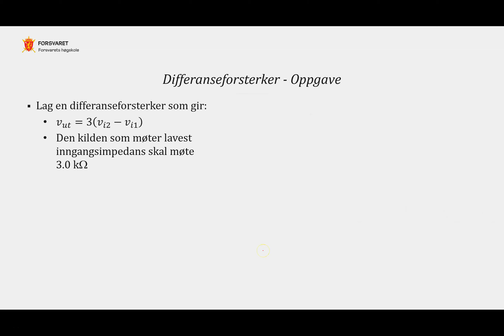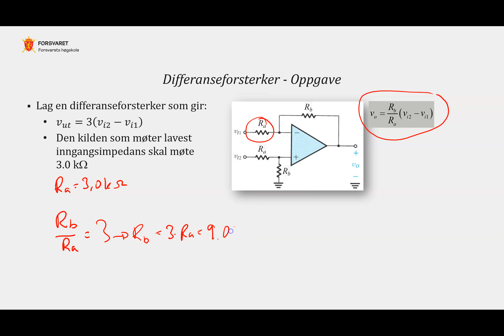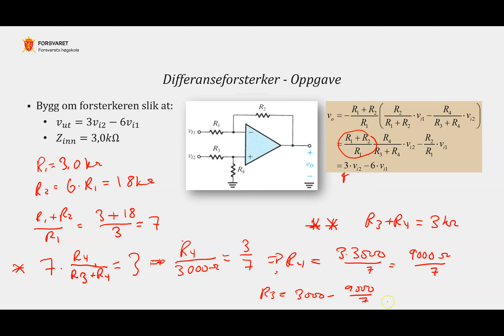Opamp 2.4 - Oppgave 4 - Differanseforsterker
Oppgave med differanseforsterker